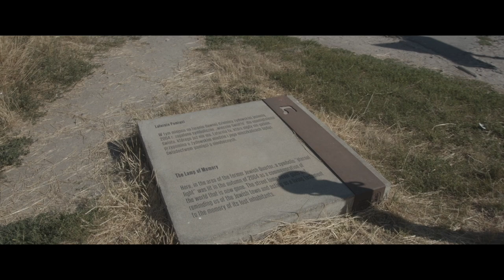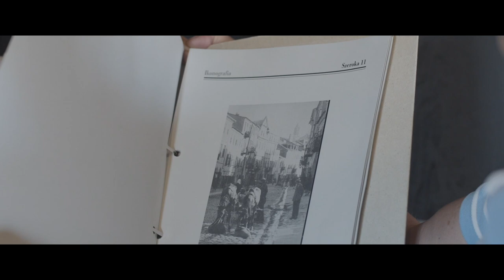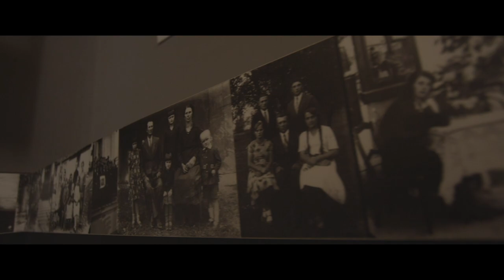Brama Grodzka. Wystawa "Lublin. Pamięć miejsca"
Brama Grodzka była niegdyś przejściem między dzielnicą chrześcijańska i żydowską. Za Bramą przez stulecia rozwijało się miasto żydowskie, na ulicach słychać było język jidysz, czuć zapach wypiekanych bajgli i cebularzy, a w każdy piątek świętowano szabat. Ten świat bezpowrotnie zniszczyła II wojna światowa i Holokaust. Zlokalizowana w Bramie Grodzkiej wystawa "Lublin. Pamięć miejsca", poprzez słowo, dźwięk i obraz prezentuje historię życia i zagłady lubelskich Żydów.

Przechodząc przez ekspozycję oglądamy setki zdjęć, słuchamy wykreowanych dźwięków przedwojennego miasta i wspomnień jego mieszkańców. Jednocześnie, w ułożonych na półkach segregatorach, które symbolicznie odtwarzają mapę przedwojennego Lublina możemy przeczytać informacje o konkretnych domach, ulicach i osobach - dawnych mieszkańcach dzielnicy żydowskiej w Lublinie.